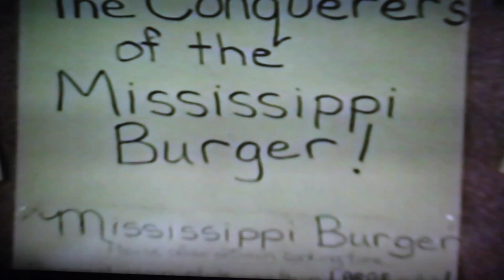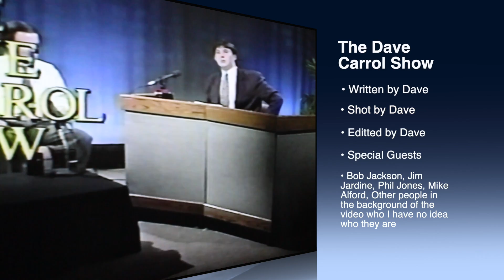THE ALL-NEW DAVE CARROL SHOW (featuring some old Dave Carrol Show too)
The Mid 90's featured so many great things, including the short-lived and largely (rightfully) forgotten Comedy Talk Show called "Dave Carrol Show."

Like you, I've been in self isolation for over 2 weeks. It's a BLAST! So I decided to revive a Covid19 Special, Limited-time-only series of Dave Carrol Shows. Here's the set up episode.

If features a few OLD Mid-90's bad ole Dave Carrol Show clips, the launching of a recurring segment where I listen to records alone ... and the introduction of why I actually want to do this.

I want to feature at least a couple local Brantford/Brant County/Six Nations businesses each show. I'd love to give you/them the chance to record and share a video of what you're doing to keep the economy going, how people can support your business and a reminder that we WILL get through this.

To get the ball rolling I interview my friend Mike Eh (Alford) of Alford Family Financial & Co. about what they're doing during this time.

Also... I'm looking for video of you BEST Dad (or Mom) Jokes. I'm SURE you have good ones.

Hope you enjoy this unprofessional, hacked-together, only semi-interesting attempt to create something that would both keep me interested AND keep our local businesses moving forward as best we can.

Dave